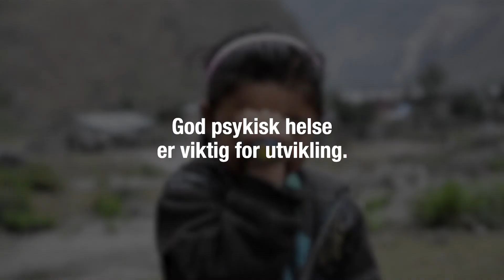Fastbundet og alene - FORUT reklamefilm om psykisk helse i Nepal